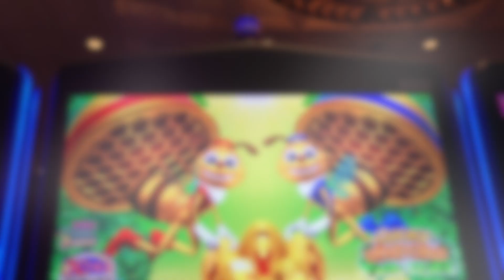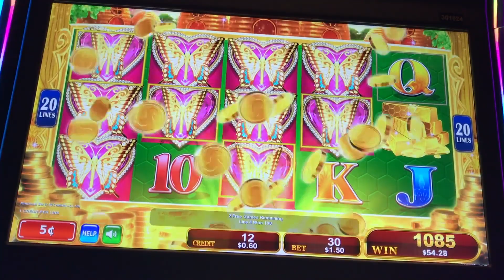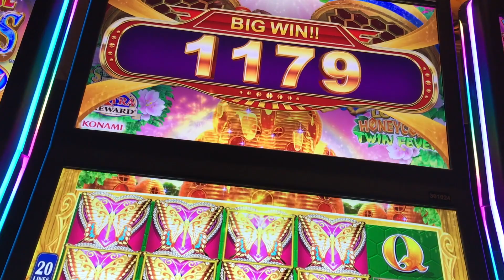lucky honeycomb twin fever 5c denom great bonus